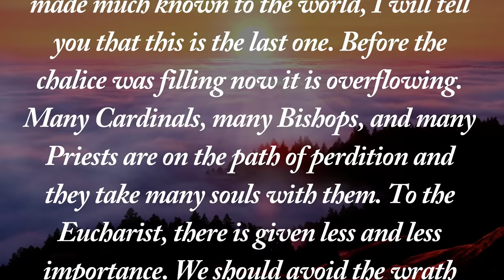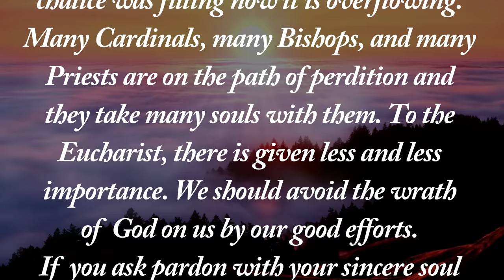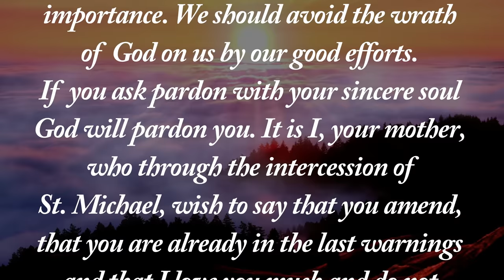Incredible Eyewitness Testimony From Garabandal, 1965: Conchita Receives Grave Heavenly Message!!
Testimony of an Argentine eyewitness of Garabandal. She met Padre Pio. Translated from spanish interview. Original video